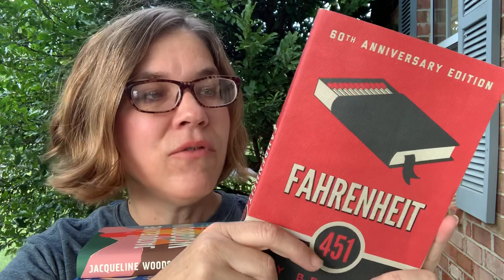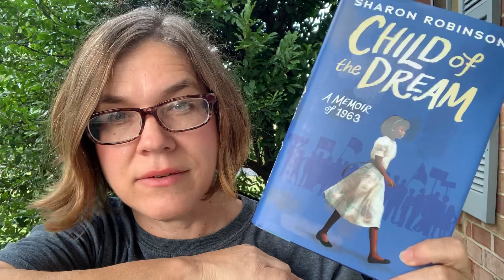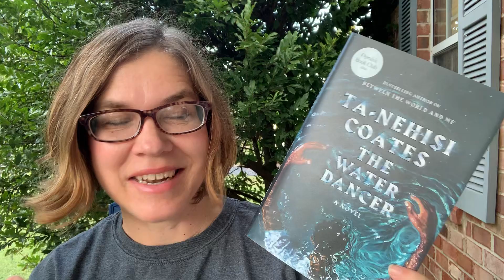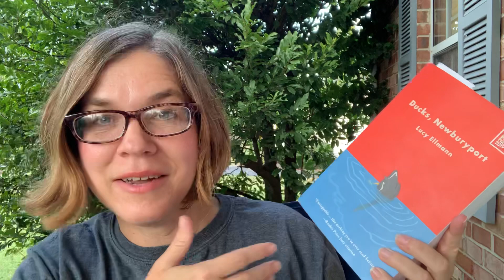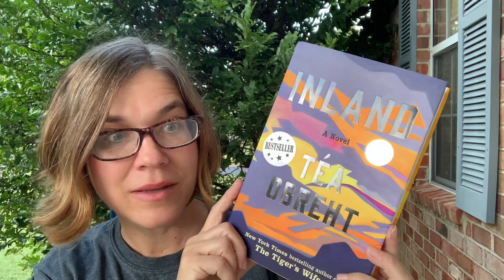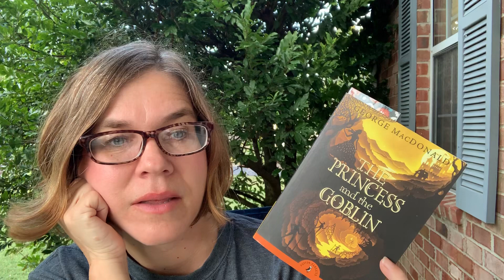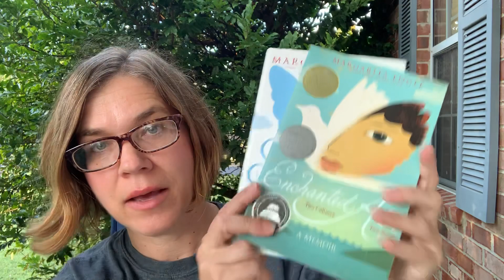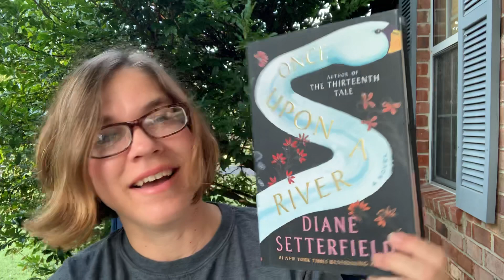Belated September Book Haul